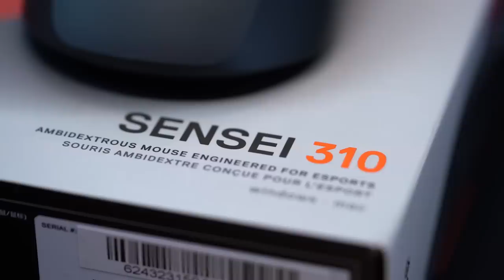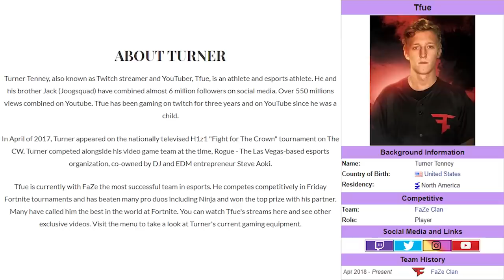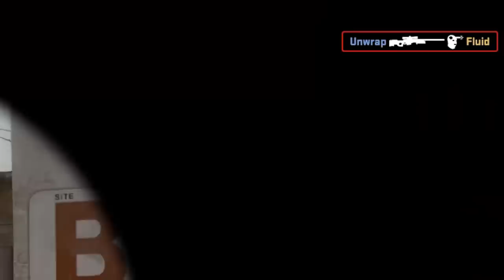Ninja's Mouse Vs. FaZe Tfue's Mouse: We Try Gaming Mice Used By Pro Gamers in Fortnite / CS:GO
Today, we try gaming mice used by pro gamers in Fortnite: Ninja's mouse Vs. Tfue's mouse. Which one's the best buy? Can one help you get better at Fortnite?

Logitech G502 Gaming Mouse:

SteelSeries Sensei 310 Gaming Mouse: